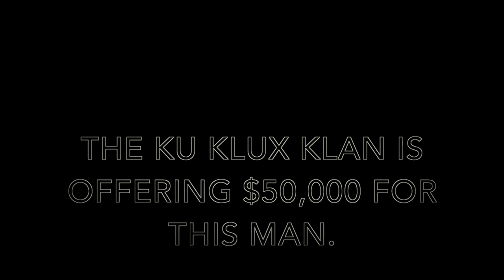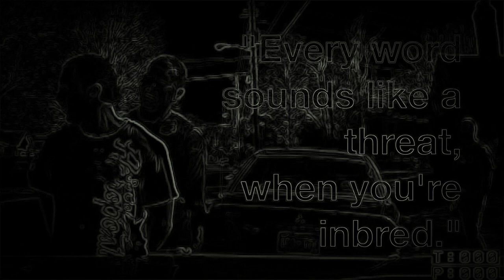"You're Him, You're Caesar"- Wang For The Planet Of The Apes - Director's Cut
I hope you enjoy this video effect. Hire me, I can make your movie better.

Introducing: Special Effects Workout